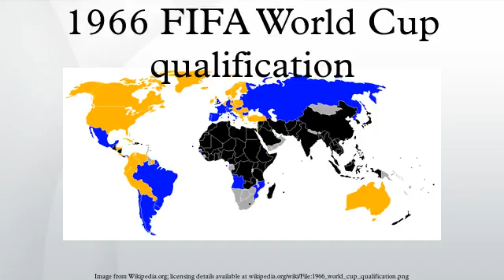1966 FIFA World Cup qualification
A total of 74 teams entered the 1966 FIFA World Cup qualification rounds, competing for a total of 16 spots in the final tournament. England, as the hosts, and Brazil, as the defending champions, qualified automatically, leaving 14 spots open for competition.
The 16 spots available in the 1966 World Cup would be distributed among the continental zones as follows: